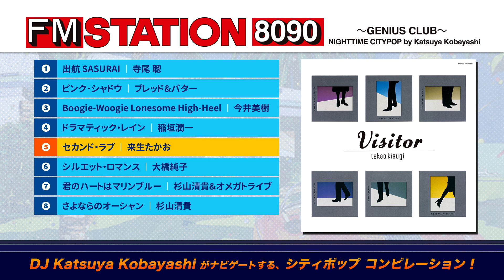V.A. / FM STATION 8090 ～DAY TIME CITY POP～ & ～NIGHT TIME CITY POP～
FM STATION、鈴木英人、小林克也、カマサミコング、早見 優、そしてCITYPOP！
1980年代のレジェンドオールスターを一つにギュッと詰め込んだ激エモパッケージ「FM STATION 8090」。

≪リリース情報≫
【タイトル①】  0:00
FM STATION 8090 ～GOOD OLD RADIO DAYS～ DAYTIME CITYPOP by Kamasami Kong

波と風と太陽を感じるアノコロのCITYPOPを、伝説のハワイアンDJカマサミコングがナビゲーション！
元祖バイリンガルアイドル早見 優もチラリ登場！

◆商品形態 / 価格(税込み)：
・CDデラックス盤 [初回生産限定盤] ･･･￥9,990
・カセットテープ [初回生産限定盤] ･･･￥3,990
・CD通常盤 ･･･￥2,990

◆収録内容：
1,最後のサーフホリデー / 杏里
2,コットン気分 / 杏里
3,Super Chance / 1986オメガトライブ
4,彼女とTIP ON DUO / 今井美樹
5,マイ・ピュア・レディ / 尾崎亜美
6,ロング・バージョン / 稲垣潤一
7,やさしさに包まれたなら / 絢香
8,音楽のような風 / EPO
9,一本の音楽 / 村田和人
10,君たちキウイ・パパイア・マンゴーだね。 / 中原めいこ
11,SUMMER SUSPICION / 杉山清貴＆オメガトライブ
12,SUMMER EYES / 菊池桃子
13,不思議なピーチパイ / 森 恵
14,ニートな午後3時 / 松原みき
15,HABANA EXPRESS / 寺尾 聰
16,セシールの雨傘 / 飯島真理
17,夏のクラクション / 稲垣潤一
【タイトル②】 3:47
FM STATION 8090 ～GENIUS CLUB～　NIGHTTIME CITYPOP by Katsuya Kobayashi

美しい夜の情景が浮かぶアノコロのCITY POPを日本のラジオDJの第一人者、小林克也がナビゲーション！

◆収録内容：
1,出航 SASURAI / 寺尾 聰
2,ピンク･シャドウ / ブレッド&バター
3,Boogie-Woogie Lonesome High-Heel / 今井美樹
4,ドラマティック・レイン / 稲垣潤一
5,セカンド・ラブ / 来生たかお
6,シルエット・ロマンス / 大橋純子
7,君のハートはマリンブルー / 杉山清貴&オメガトライブ
8,さよならのオーシャン / 杉山清貴
9,真夜中のドア～Stay With Me / 松原みき
10,都会 / 大貫妙子
11,ルージュの伝言 / 絢香
12,CHINESE SOUP / 土岐麻子
13,渚のモニュメント / EPO
14,HAPPY ENDでふられたい / 杏里
15,オリビアを聴きながら / 杏里
16,midnight cruisin' / 濱田金吾
17,アクアマリンのままでいて / カルロス・トシキ&オメガトライブ

‹関連URL›
・FM STATION オフィシャルサイト：